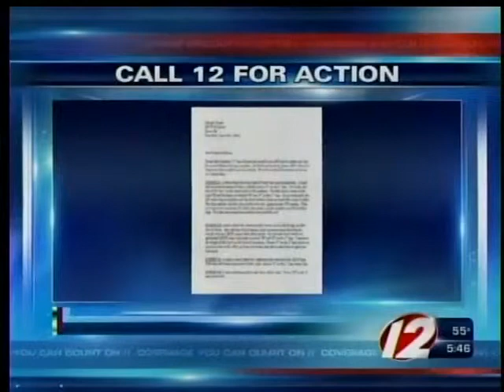Call 12 for Action: Small Business Warning